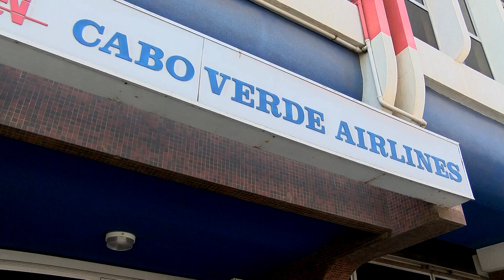PROCESSO DA CABO VERDE AIRLINES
Processo da detenção do avião da CVA na ilha do Sal é “irreversível”, assegura o Primeiro-ministro

👇 Acompanhe também👇📌